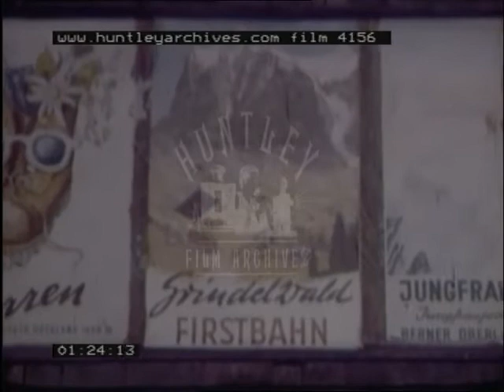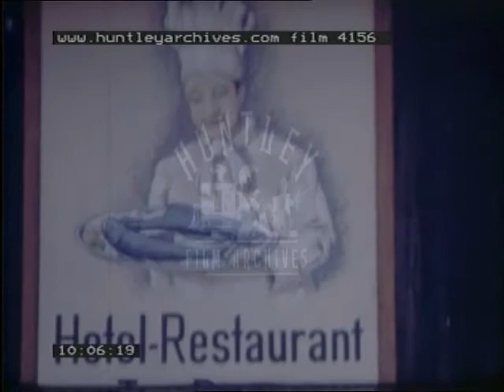Grindelwald, 1950's - Film 4156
Alpine town. Sheep in the street. Grindelwald Firstbahn, Switzerland. Point of view from a ski lift. Snow. Lots of views of mountains or Alps. Blausee. Austria scenery. Fishing in a pond. Trout nursery. Austria and train.